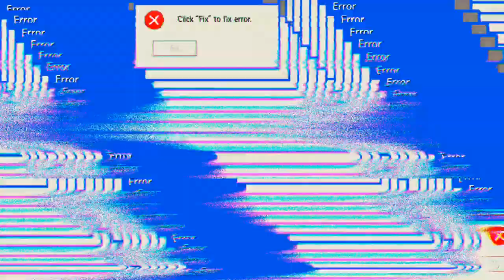Ich war zweimal die Nummer eins 'Free Fire'